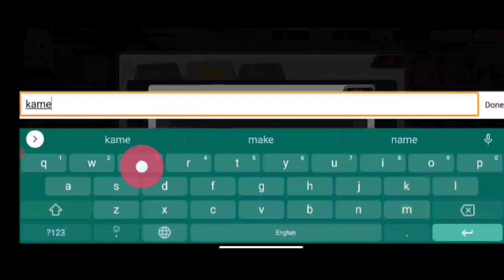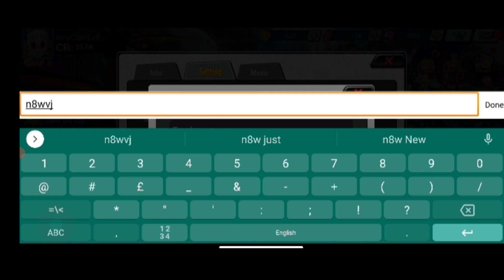Universe Savior Legendary Fighters & 4 Giftcode | All Redeem Codes Universe Savior Legendary Fighter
Universe Savior: Legendary Fighters & 4 Giftcode | All Redeem Codes Universe Savior: Legendary Fighters
by Chu Holman

Universe Savior: Legendary Fighters is a classic anime RPG with 100+ heroes. Get your favorite warriors and unleash their ultimate skills now!

* Exciting Game Experience
Gather your favorite universe heroes. Set your dream team! Enjoy the thrilling combats.

* Easy-mode Control
Unleash skill with only one finger. Defeat your foes with ease.

*Hero Evolution
 Train your warriors with upgrading skills, advancing gear.

* Growth System
Mythical Animals, Combo Cards, Artifacts, Soul Guard, etc. Clinch victory with the support of these features.

*Play with Players Worldwide
Get maximum enjoyment in playing this game with players from all over the world.

🎁4 Gift Code Universe Savior: Legendary Fighters
1. kamehameha
2. waylinezaq
3. waylineypc
4. n8wvj3hney

🎁How to Redeem Code Universe Savior: Legendary Fighters: Tap on Avatar - Settings - Redeem Code